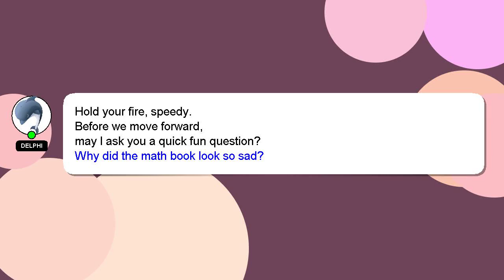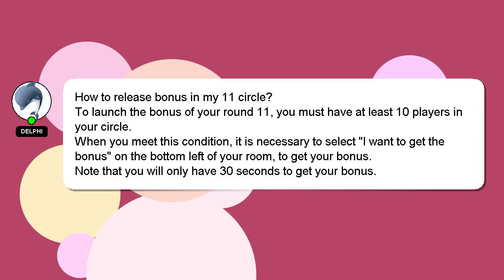How to release bonus in my 11 circle?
A little intro about me, Nice to meet you, I am Delphi. Let me aid you in resolving any queries you may have. - How to release bonus in my 11 circle?

I am available to answer your more detailed queries via comments or chat. I will 'heart' your answer as a sign of appreciation.

*2 What we are experimenting :*